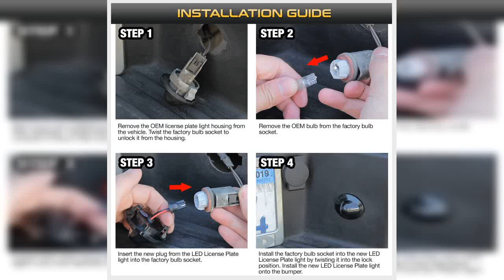Great product - VIPMOTOZ OE-Style License Plate Light Tag Lamp Housing Assembly Replacement For For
Great product -  VIPMOTOZ OE-Style License Plate Light Tag Lamp Housing Assembly Replacement For Ford F150 F250 F350

BOTH Driver And Passenger Side Complete Set Pair In Box
[Fully Plug & Play] - Simply Remove Original Housing & Replace. Done.
[Direct-Fit Replacement] - Identical to OEM Specification. No Modification or Trimming Needed.
[SAE Approved & DOT Certified] - This Assembly is 100% Street Legal. It Meets All Regulatory Requirements In USA & Canada.
[Purchase with Confidence] - 90 Days Warranty to Cover Any Defects & Damage During Transit to Ensure 100% Satisfaction. In-House US Tech Support Always Ready to Troubleshoot and Help on Any Concern.
Easy install perfect match
Matches the original ones perfectly. The fit is exact and super easy to install. The lenses on my old ones were cloudy. These new ones are clear and the lights are much brighter even with same bulbs.